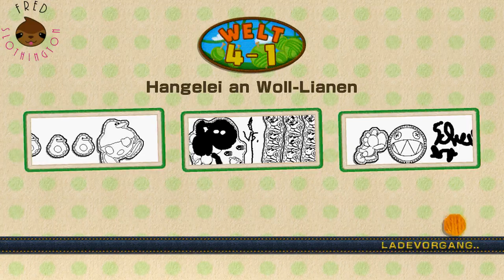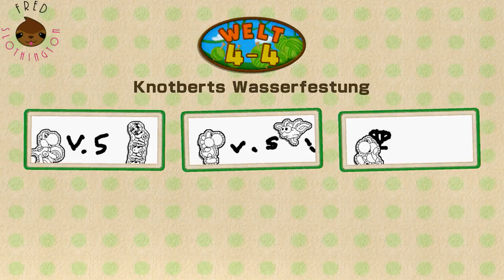Wolldschungel und andere Niedlichkeiten! (Yoshi's Woolly World part 11)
Welt 4 hat sich gelichtet und ein Dschungel aus Wolle tauchte auf! Was dort auf uns wartet?